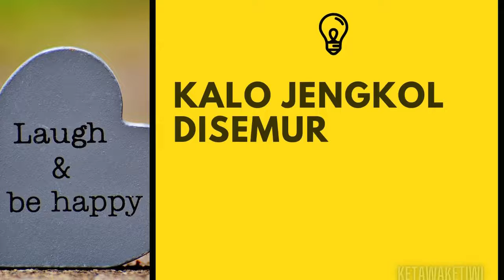Teka Teki Receh #79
Manfaat Tertawa untuk Jangka Pendek
1. Merangsang Banyak Organ
2. Mengaktifkan dan Menghilangkan Respon Stres
3. Meredakan Ketegangan

Manfaat Tertawa Jangka Panjang
1. Meningkatkan Sistem Imun
2. Meredakan Nyeri
3. Meningkatkan Kepuasan Pribadi
4. Meningkatkan Suasana Hati

Sudahkah "Soketi" Sobat Ketawa Ketiwi Tertawa Tertiwi 60 detik hari Ini ?